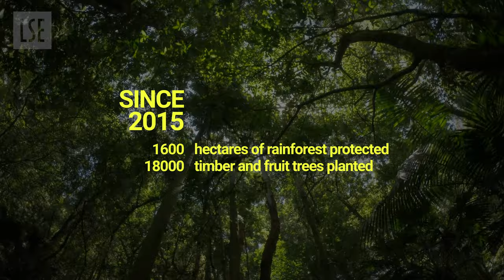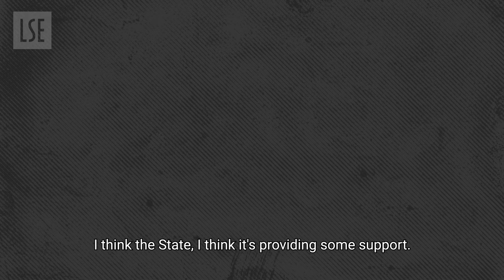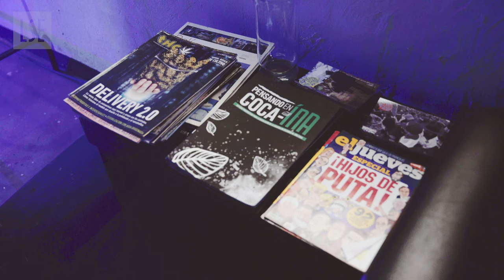After the Drug Wars | LSE Research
Who are the people most affected by the drugs trade? What are the challenges they face? This film explores the effects illicit economies have on drugs producers and consumers in Colombia, and how new alternative approaches are confronting the damaging legacy of the war on drugs.

An initiative of LSE’s International Drug Policy Unit (IDPU), the GIZ Global Partnership on Drugs Policies and Development (GPDPD) and the Global Initiative on Transnational Organized Crime (GITOC), the Drugs and Development Hub brings together actors from various fields to help shape new approaches to drugs and development.

In January 2020 we launched the Hub at an event in Colombia hosted by our international partners the Centre for the Study of Security and Drugs (CESED) at the Universidad de Los Andes in Bogota.